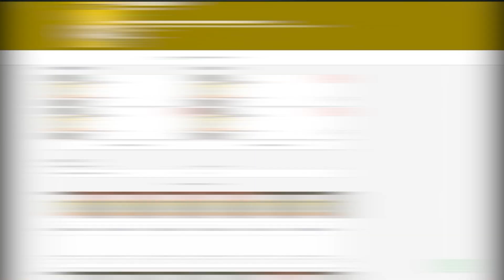Are The Premier League TOTS Upgrade Packs Worth It🤔? - FIFA 23 Ultimate Team